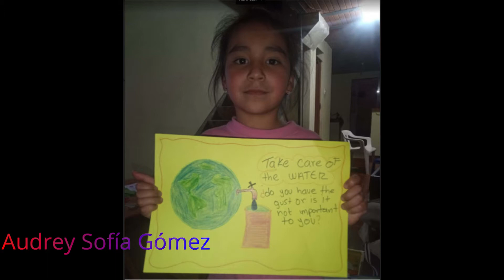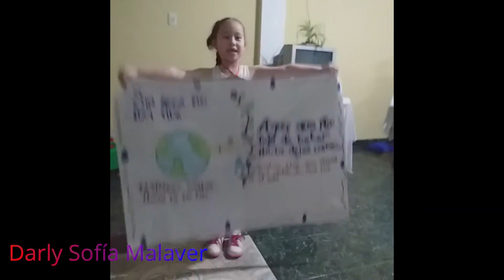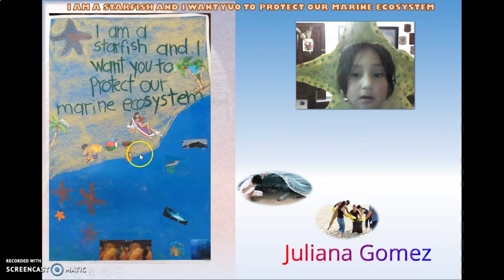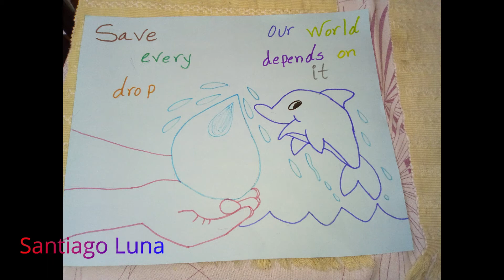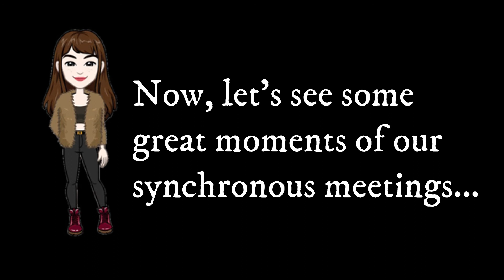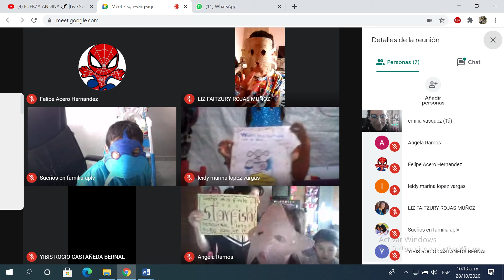3rd Virtual Fair 2020 Groups 101, 104 & 105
3rd Virtual Fair 2020 Groups 101, 104 & 105